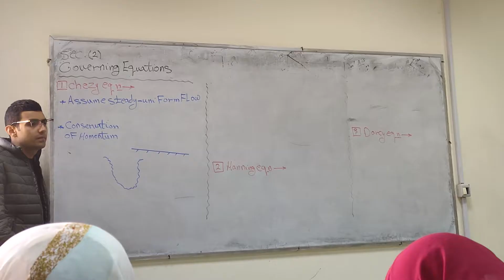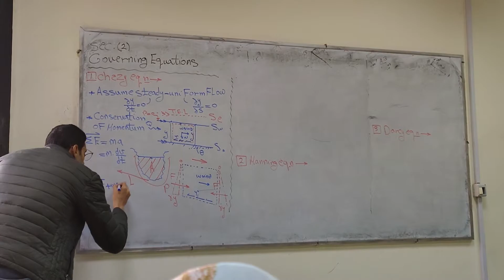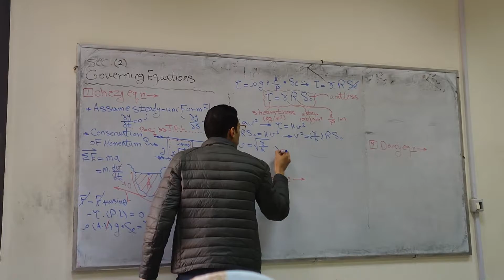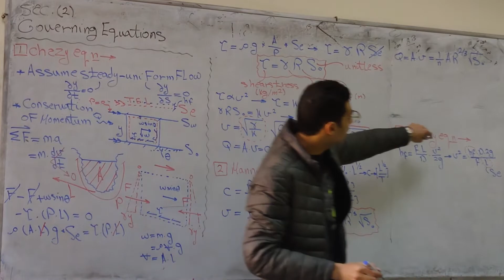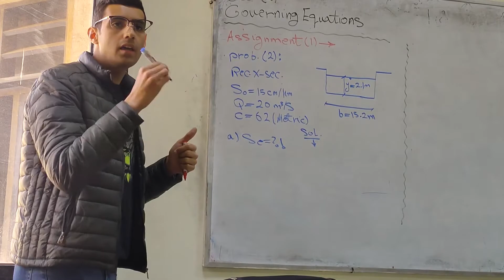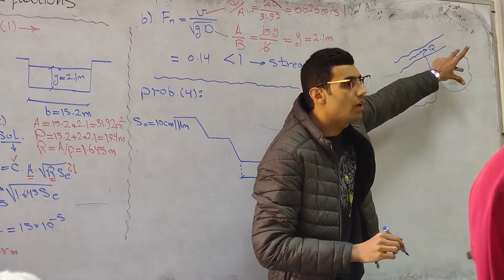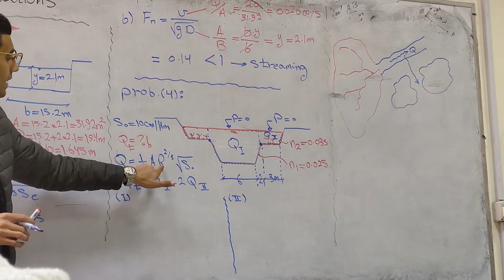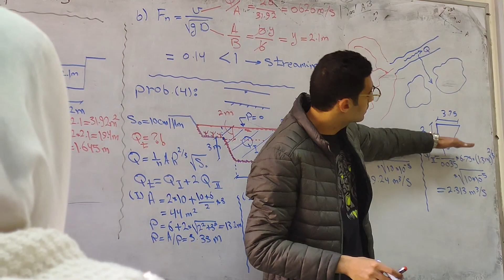سكشن 2 هيدروليكا تانية مدني | م/ مروان أمين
صلي علي نبينا محمد ❤
دعوة من القلب للقائمين علي هذا العمل 🥰

كلية الهندسة | جامعة القاهرة
درايف المواد :